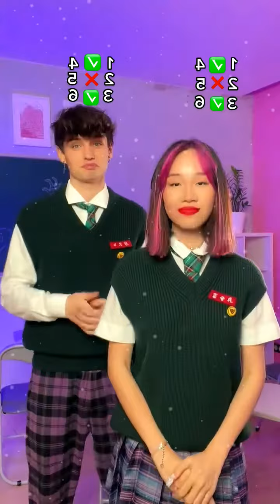TIK TOK 🔥HOT!!! #26 The Best Moments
TikTok Shorts. With the best videos from TikTok.